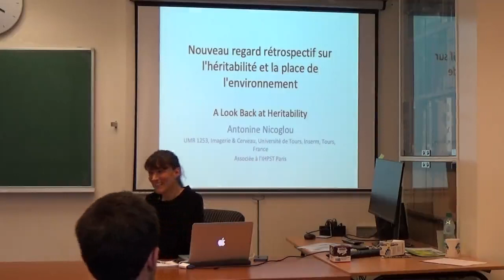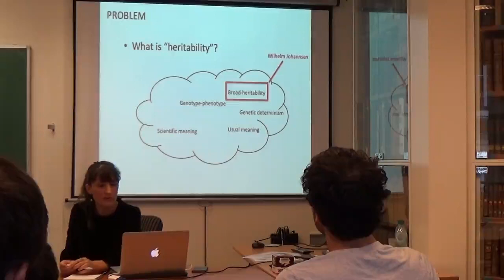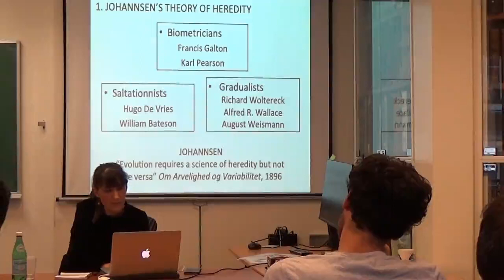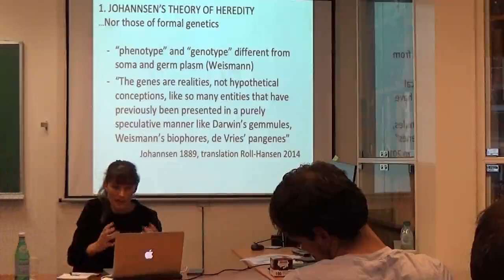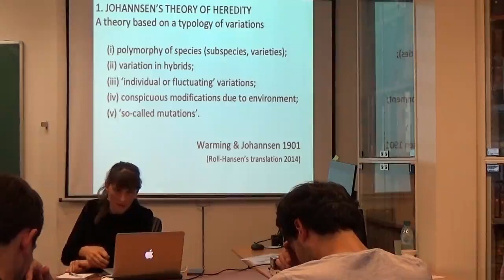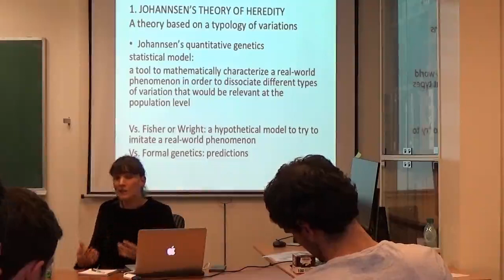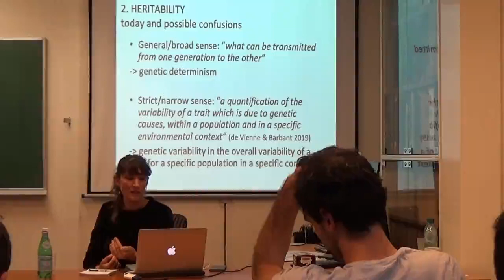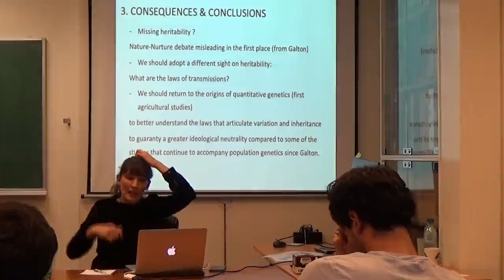Séminaire Philbio - Antonine Nicoglou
Invité : Antonine Nicoglou
"Nouveau regard rétrospectif sur l'héritabilité et la place de l'environnement"

Résumé : En 1937, Jay Laurence Lush propose une distinction entre deux formes du concept d’héritabilité : un sens large qui vise à rendre compte du degré de détermination génétique ; et un sens étroit (ou strict) qui vise à rendre compte de la part de la variance génétique relativement à la variance phénotypique. Lush souligne à cette occasion que les travaux de Wilhelm Johannsen – le père du concept de gène – ont été décisifs pour lui, et qu’ils lui ont permis de bien comprendre ce en quoi consiste l’héritabilité au sens large. Dans cette présentation, j’examinerai quelle était la conception originale que se faisait Johannsen de l’héritabilité et je montrerai en quoi cette conception diffère à la fois des deux formes du concept d’héritabilité proposées par Lush mais aussi des usages contemporains de la notion d’héritabilité qu’on trouve parfois sans souvent beaucoup de précision dans la littérature scientifique. Ensuite, je montrerai que la typologie des variations proposée par Johannsen ainsi que celle de certains de ses collègues généticiens agricoles permet aujourd’hui de porter un nouveau regard sur la place de l'environnement dans l'héritabilité, là où elle est généralement ignorée, en offrant une autre manière d’articuler variation et transmission qui ne repose pas entièrement sur le déterminisme génétique.